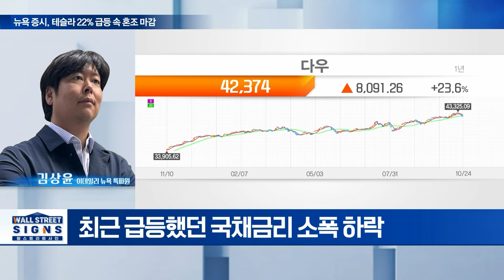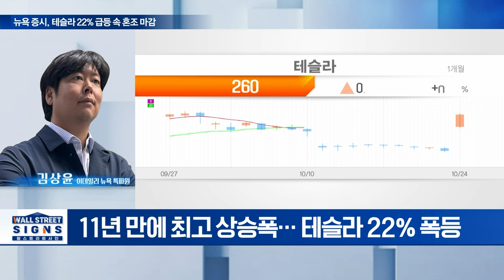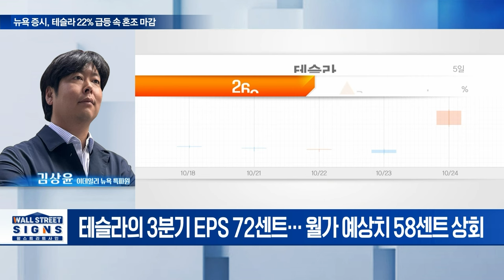🚀 뉴욕 증시, 테슬라 22% 급등 속 혼조 마감 | Market Signal (20241025)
Q. 미국 증시, 다시 랠리 펼쳐질 토대 마련됐나?
Q. 테슬라 '13년 이후 가장 가파른 상승세... 월가 환호 이유는?